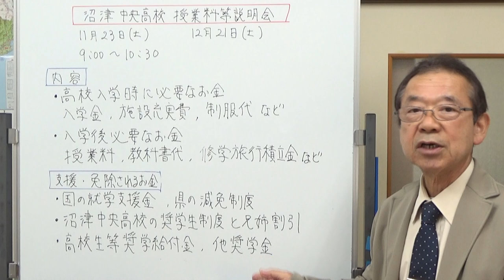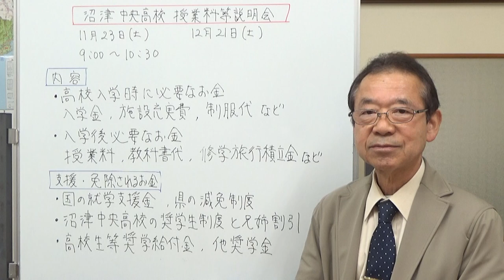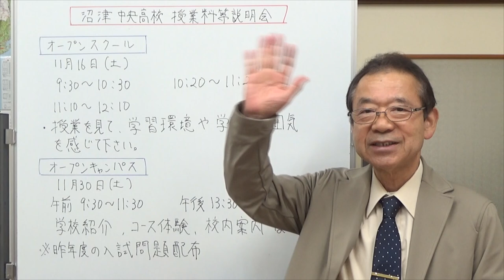沼津中央高校授業料等説明会 静岡県の学校情報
高校入学にどのくらいお金がかかるのか、入ってからは？
就学支援金や県の補助金奨学金など、保護者の方はお金のことを知りたいのではないでしょうか。
これらは、ほとんどの学校個別相談会などで教えてもらうんですが、このお金に関することだけで説明会を開いてくれるのは、県東部では沼津中央高校だけです。